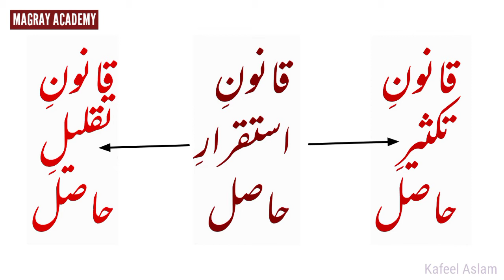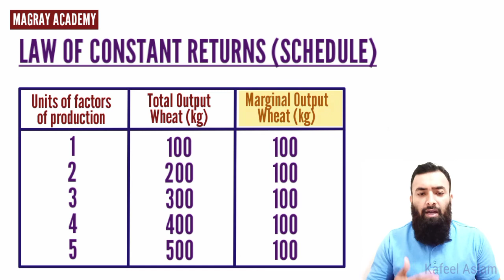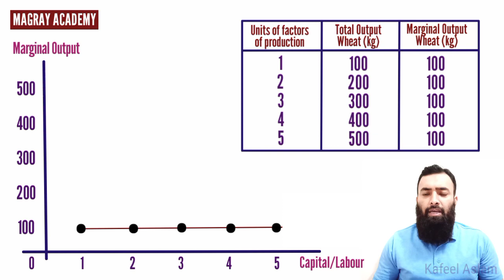Law of constant returns | Law of constant cost | Magray Academy | Kafeel aslam | Economics in Urdu